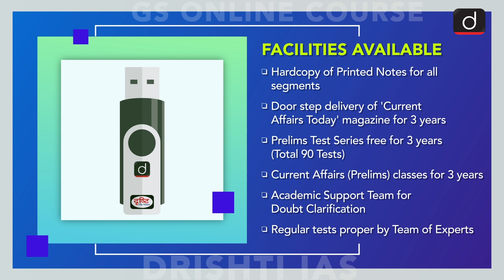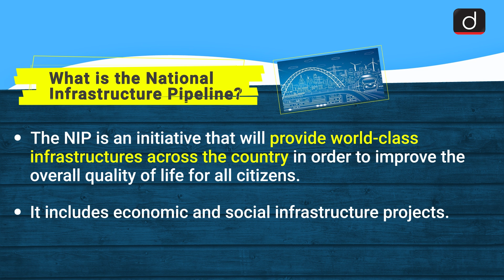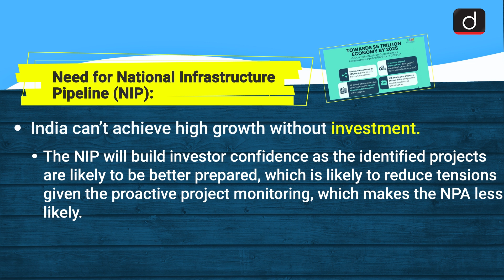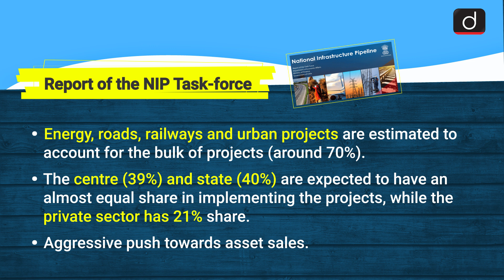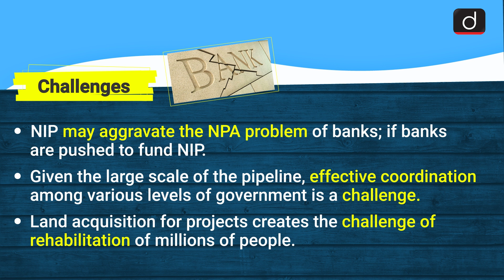National Infrastructure Pipeline: Simplified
NationalInfrastructurePipeline NIP Infrastructure UPSCSimplified Current Affairs

This video covers the given topic, ‘National Infrastructure Pipeline’, in the following structure:

 1. Why in News?
 2. What is the National Infrastructure Pipeline?
 3. Need for National Infrastructure Pipeline
 4. Report of the NIP Task-force
 5. Challenges
 6. Significance

This video cover:
Subject: Indian Economy, Topic: National Infrastructure Pipeline